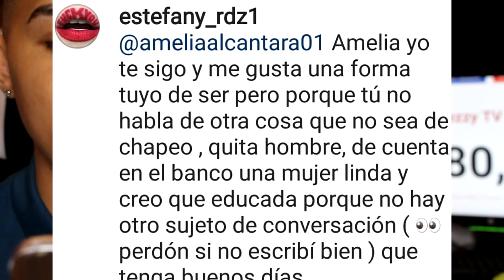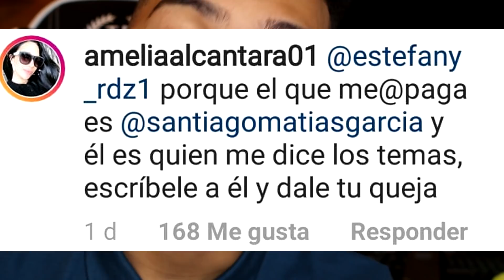Bad Bunny habla de "El Alfa El Jefe".